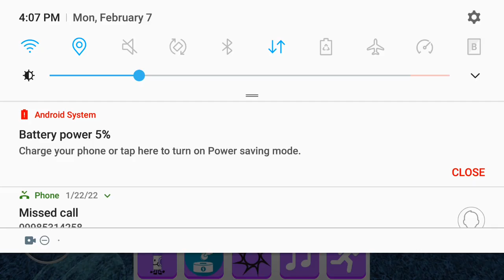Find the markers with my sis/some markers u need to find in-game